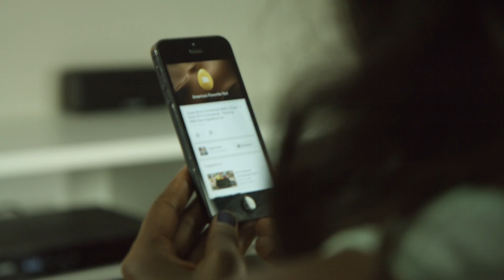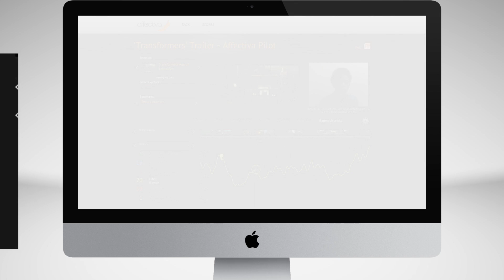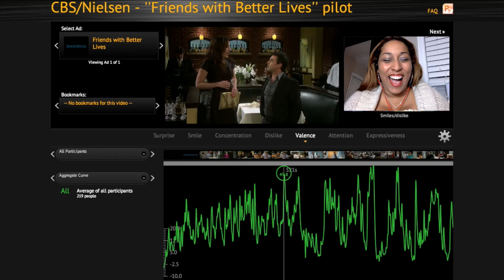Affectiva Overview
At Affectiva we believe that digital content and technology products are made better when they are informed by human emotions.  We quantify emotions to help the world accomplish that goal.

This short overview video details how we deliver emotion analytics and insights, with the most accurate facial coding system that exists today, to optimize and evaluate digital media and help predict key performance indicators such as sales and virality.